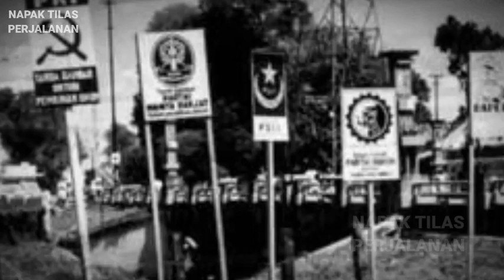KEWASPADAAN PARTAI POLITIK TERHADAP KOMUNIS PKI SETELAH PERISTIWA MADIUN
kewaspadaan partai politik seperti Masyumi PNI NU terhadap propaganda PKI setelah terjadinya peristiwa Madiun

Semoga Bermaafaat

NAPAK TILAS PERJALANAN adalah channel youtube yang berisikan informasi berupa pengetahuan sejarah, kiritik sosial, mitos, fakta, peristiwa, kumpulan kejadian unik, viral dan aneh, ada juga politik dalam dan luar negeri. JANGAN TELAN MENTAH MENTAH INFORMASI YANG ADA,,TELUSURI TERLEBIH DAHULU.

KARENA KITA TIDAK TAU APA YANG AKAN TERJADI SETELAHNYA...
Tak ada niat untuk mengungkit luka lama dalam konten ini, NAPAK TILAS PERJALANAN hanya ingin membeberkan fakta sejarah yang sudah hampir terlupakan. JASMERAH..!!!